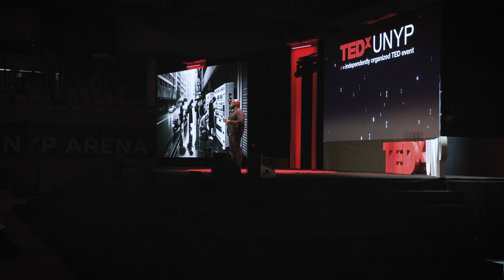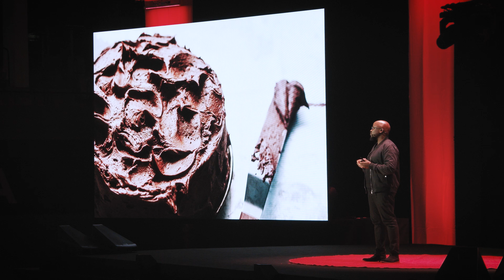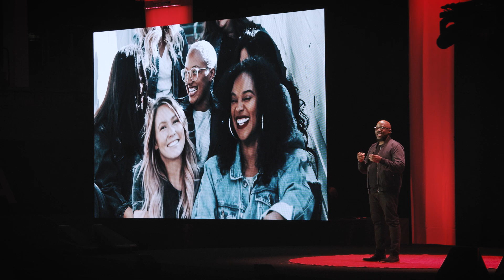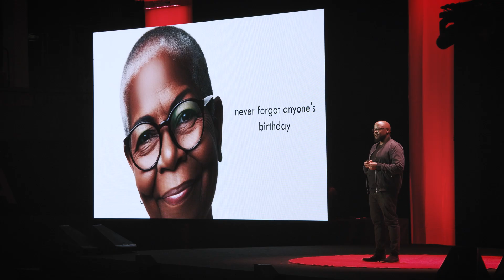AI's evolution: redefining the boundaries of human potential. | Mike Bugembe | TEDxUNYP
In the rapidly evolving world of artificial intelligence, understanding its impact on human potential is crucial. Mike Bugembe's talk dives into how AI is shaping the future, focusing on its potential to solve societal challenges and enhance human capabilities. He addresses the intersection of human and machine intelligence, exploring the positive transformation AI can bring to various aspects of society. Mike is a globally recognised speaker, best-selling author, and AI consultant. Fuelled by a passion for human and machine intelligence, he's dedicated his career to leveraging AI for good. Mike has worked as a consultant, trainer, and adviser with various organisations.  Mike's noteworthy contributions range from devising algorithms that have generated millions in donations for charitable causes to assisting organisations in utilising AI to confront various social challenges. These include resolving issues of child exclusion in educational settings and using AI to curb inappropriate behaviours. His work embodies his belief in AI as a powerful force for societal improvement. Honoured as one of the UK’s top digital leaders, Mike has earned numerous awards and is hailed as a key influencer in data-driven businesses. His unwavering commitment to AI's potential for good shapes his influential role in AI and social benefit. This talk was given at a TEDx event using the TED conference format but independently organized by a local community.